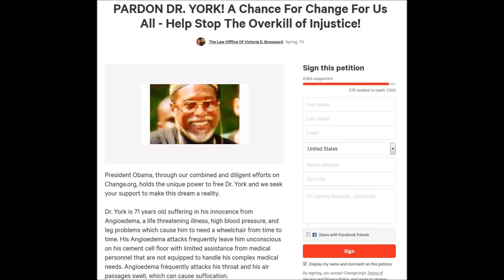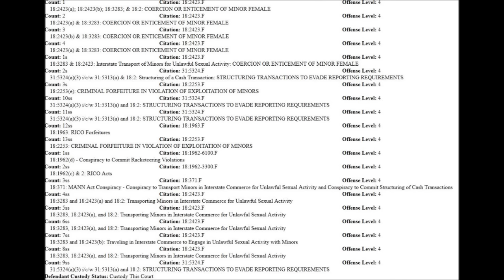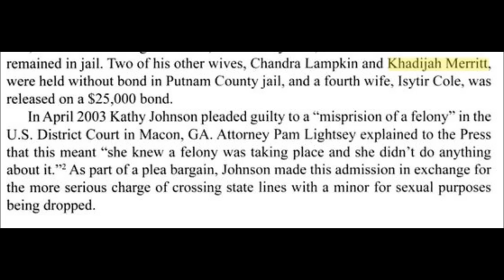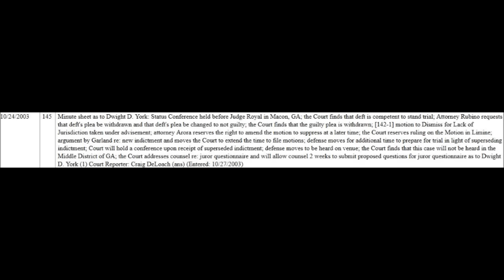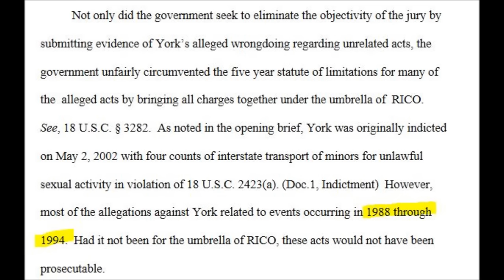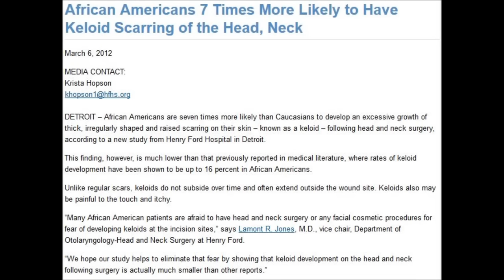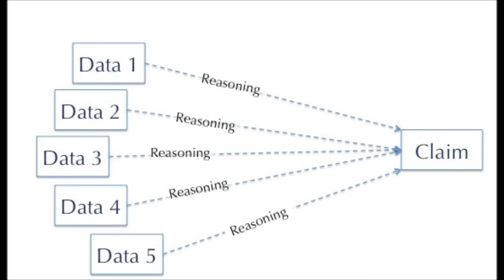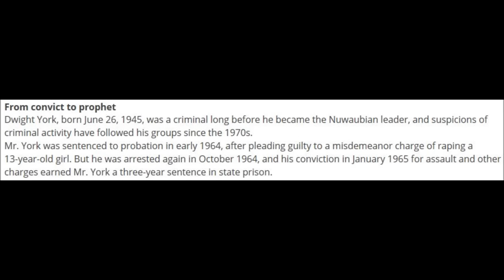How Do We Know Malachi York Is Guilty?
A great analysis of the case against York.